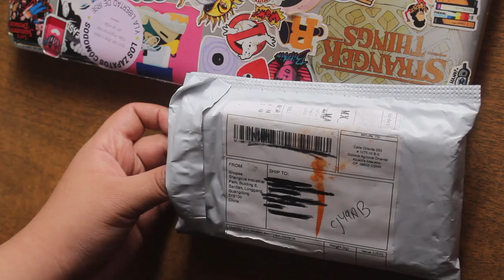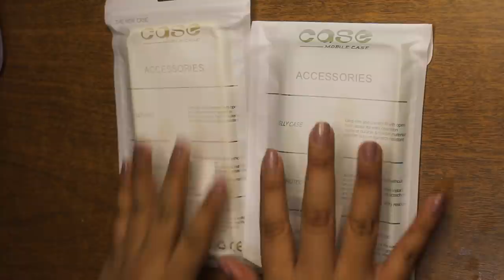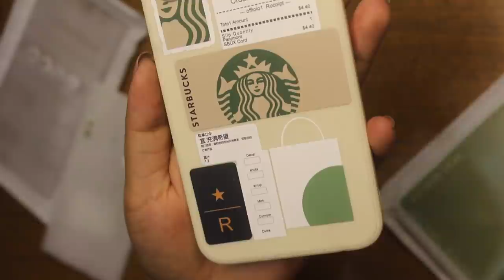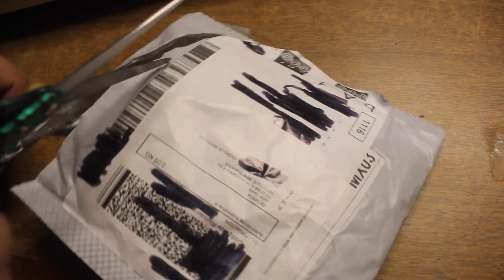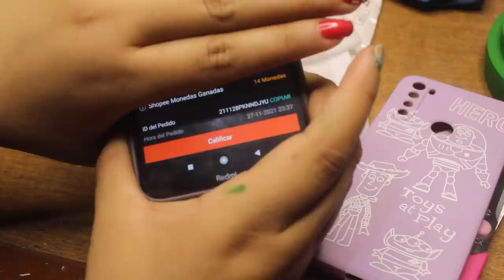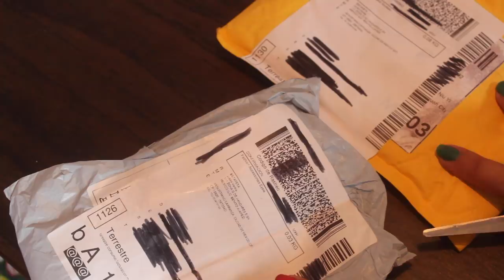Gran UNBOXING de SHOPEE Primeras impresiones, ¿Te recomiendo comprar aqui?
⭐️ Cuentas de letras (se me olvidó mencionar que lo bueno de esto es que venden también paquetes de una sola letra en específico por si se te acaban)
⭐️ Funda Retro lila (ya no la encontré ): pero pongo uno de iPhone, solo busca el modelo de tu celular